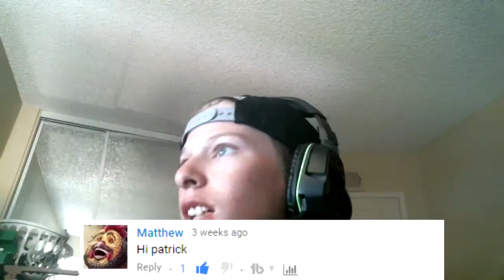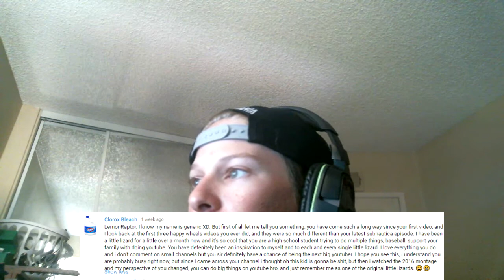I LIKE MY OWN VIDEOS!! Reading Comments #5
CAN WE HIT 12 LIKES FOR THIS EPISODE OF READING COMMENTS?

In this episode, We start reading more comments #5. I end up getting triggered af over the most interesting comment i have ever gotten. This video will also demonstrate how to fuck yourself. If you want to be on a on a reading comments video you have to do something either helpful for the series, or do something I have said in previous episodes, and you'll get yourself put on a video either in the following video or or the ones after that once I get it going! If you are new to the channel please consider subscribing as it helps me out a lot, and if you want to see this series continue claw that like button: :D

Game Link: store.steampowered.com › All Games › Adventure Games › Subnautica